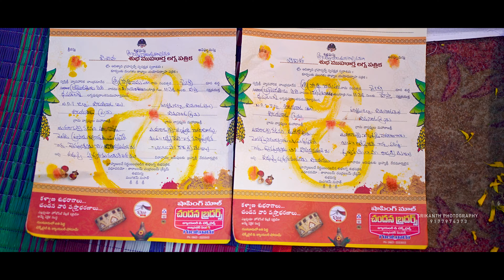Rajasri & Veerendra | Best Engagement Teaser 2024 | Captured by SRIKANTH PHOTOGRAPHY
Rajasri & Veerendra  Engagement Teaser